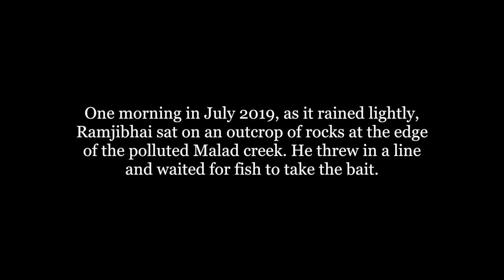Climate Change in Versova Koliwada: Catching fish in a creek full of waste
One morning in July 2019, as it rained lightly, Ramjibhai sat on an outcrop of rocks at the edge of the polluted Malad creek. He threw in a line and waited for fish to take the bait.

Ramjibhai belongs to the Kharva fishing community. He came to Mumbai many years ago from Jafrabad block of Gujarat’s Amreli district and settled in Versova Koliwada in the city’s K West ward. People of his community, he said, do “the servants’ work” for the Koli fisherfolk, including drying fish on the shore.

When asked what he was doing, he said “Timepass... I’ll go home and eat this fish.”